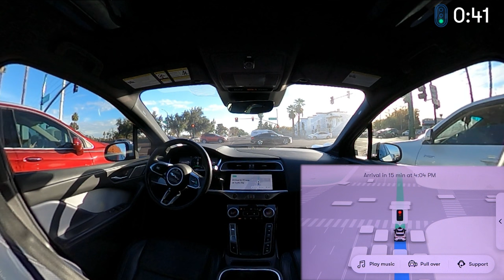Waymo: Weird indecisive lane changes | JJRicks Rides With Waymo #108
00:00 Ride start
00:13 Yielding to pedestrian on turn
01:13 Unprotected right from parking lot
01:41 Blinker goes buck wild
07:41 Signals left for a long time, gives up, then tries again
08:40 Seriously, what’s up with the turn signals
12:31 Lane change blocked by multiple vehicles
14:30 Weird tricky u-turn unprotected left at stop sign
15:30 Cliffhanger…